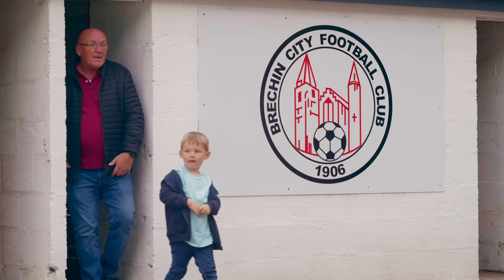Behind the Scenes | Brechin City FC